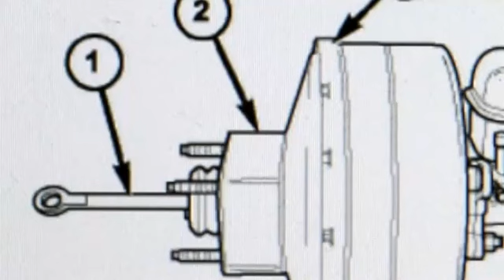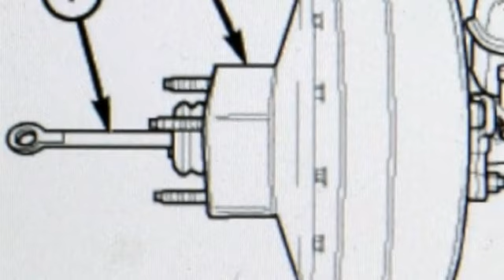Brake Booster Leak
Brake Booster Leak. Part of the series: Auto Repair Tips. The hydraulic brake booster is bolted behind your hydraulic master cylinder under the hood of your car. Learn how to fix a brake booster leak with help from an expert in the automotive industry in this free video on auto repair.